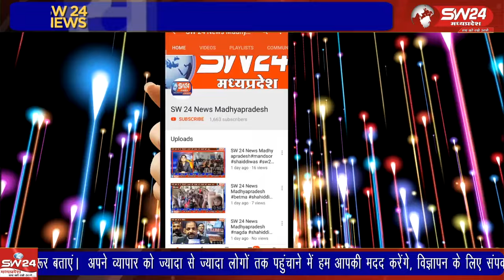मध्यप्रदेश सरकार द्वारा सी.एम हेल्प लाईन को आमजन कि समस्याओं के निराकरण के लिए बनाया गया है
मध्यप्रदेश सरकार द्वारा सी.एम हेल्प लाईन को आमजन कि समस्याओं के निराकरण के लिए बनाया गया है जिससे जनता अपनी समस्यो का निराकरण आसानी से करवा सकें लेकिन ग्राम पंचायत बरुड कि सी.एम हेल्प लाईन बस मजाक बन कर रह गई है